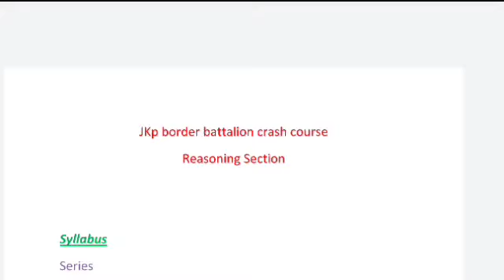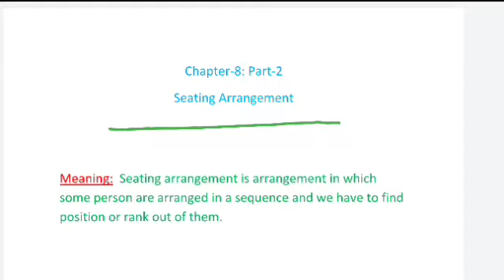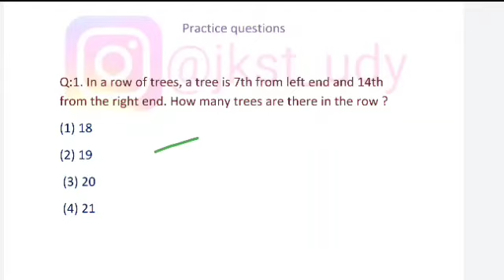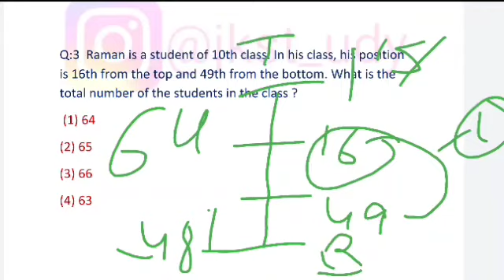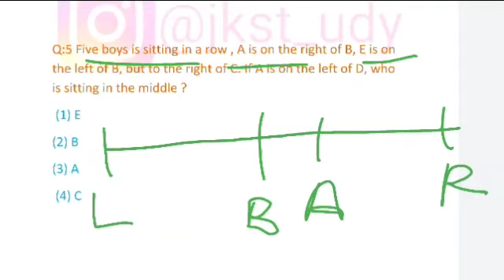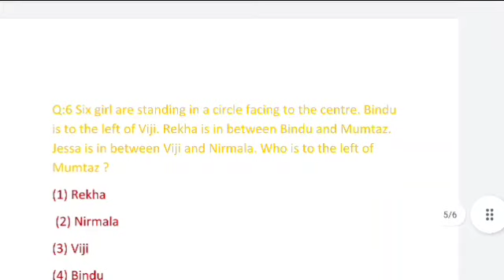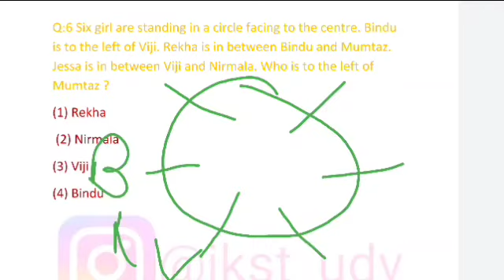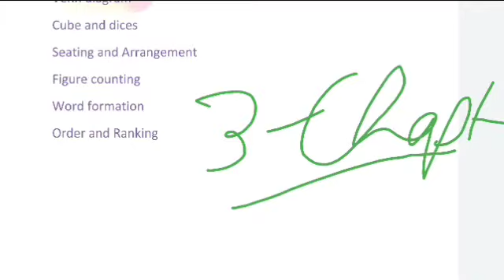Jkp border battalion Reasoning class-15| Jkp border battalion written exam